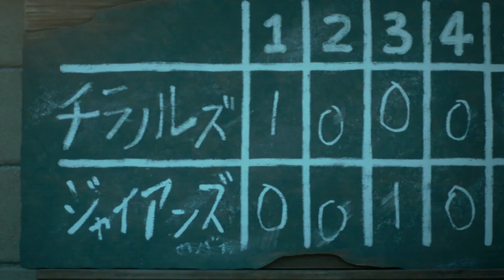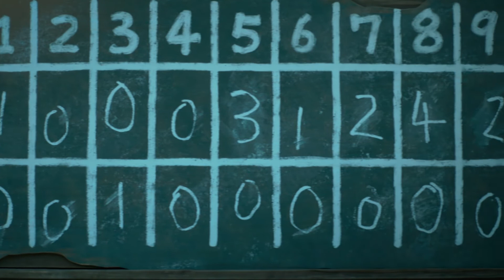Noby Switches Bodies with His Future Self